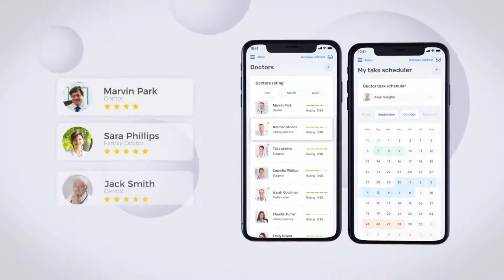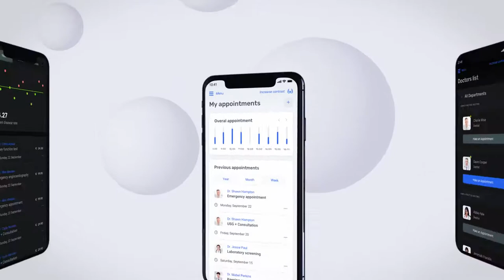Dynamic App Presentation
3D Scenes Pre-Rendered
100% After Effects
No plugins required
Modular Structure
32 placeholders
35 textholders
Modern quality design
Smooth animation